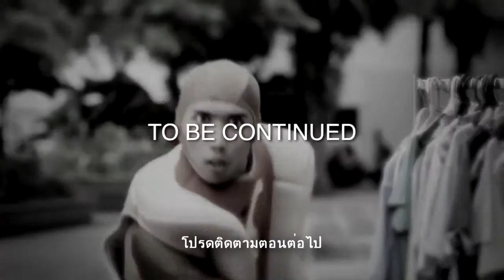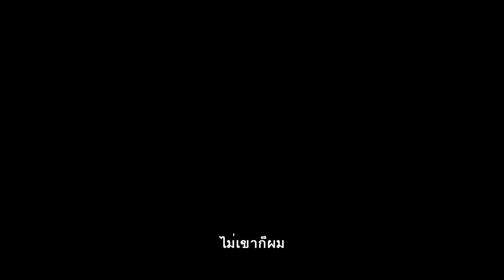Taken for Granted Episode 2: Relationship Reboot (Thai subtitles)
ลิซซี่นัดออกเดทกับดีมาก แต่มันกลับกลายเป็นดี-หมดสิ้น ยิ่งกว่านั้น เดลล์ยังไปเที่ยวกับฮอตด็อกชิ้นมหึมา อะไรนะ ไปดูและหาคำตอบกัน

Lizzy makes a date with Deemak. And it's a Dee-saster. Plus, Dell hangs out with a giant hot dog. What? Watch and find out who Lizzy chooses then pick a friend to send on a funny video date as well. Create a special customised date for them on Facebook now!

Dell Thailand -